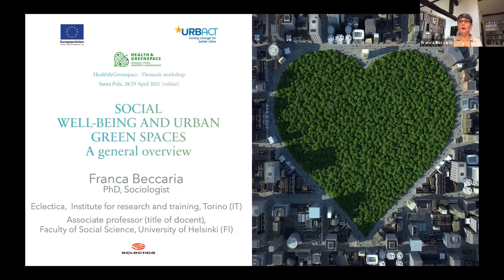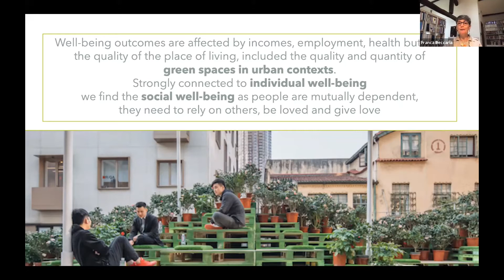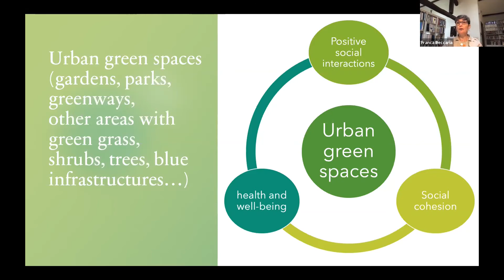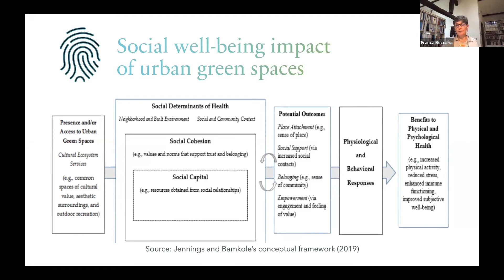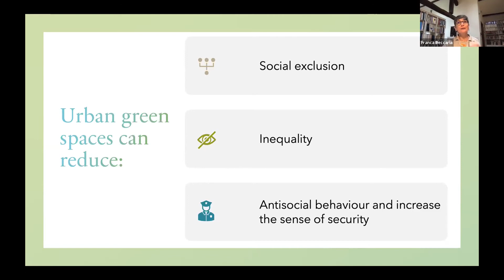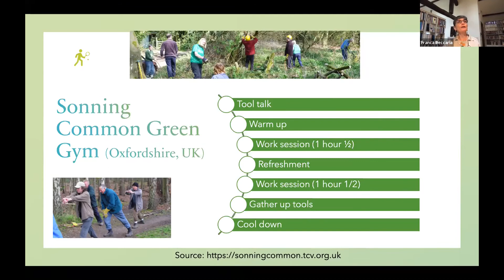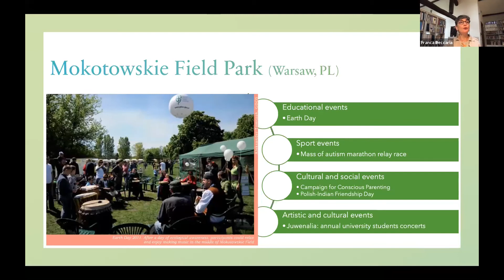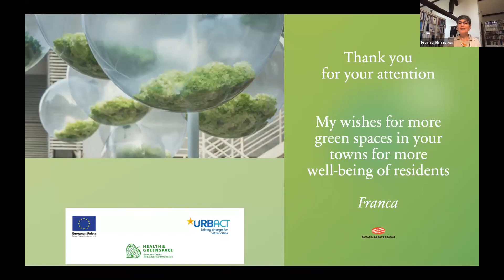Social well-being and urban green spaces - a general overview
Franca Beccaria phd is a sociologist working at Eclectica, Institute for research and training (Torino, IT) and also an associate professor at the Faculty of Social Science at the University of Helsinki (FI)